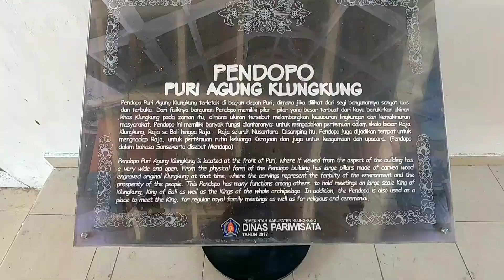Pendopo Puri Agung Klungkung